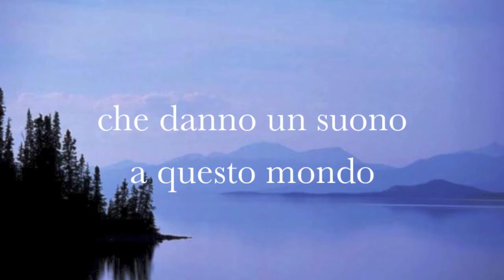Francesco Garolfi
Gli incontri tra le arti sono sempre operazioni ad alto rischio. Vi si trova però particolarmente a proprio agio Francesco Garolfi, non nuovo a certe commistioni, forse per una naturale predisposizione, più probabilmente perchè vi si approccia con una sensibilità e una consapevolezza davvero non comuni. Siamo, con WILD, nel mezzo di paesaggi interiori ed esteriori primordiali, quelli del mondo e dei testi di Jack London, rivisitati da Davide Sapienza, tra i massimi esperti londoniani. Quattordici brani strumentali danno un suono a questo mondo, con note lunghe di pedal steel, piuttosto che corde di chitarra toccate in punta di dita: è una musica dall'eleganza discreta, evocativa e a tratti cinematografica (valorizzata anche da un ottimo lavoro di registrazione) che si mette umilmente al servizio di un risultato più grande. Scopriamo così non solo il chitarrista Garolfi, già noto ai più attenti, ma un compositore e un intellettuale: servono, per un simile risultato, mestiere e tecnica eccellenti, ma non bastano: serve un'idea alta della musica, dell'arte tutta, della vita. Serve, in definitiva, una ricchezza interiore molto rara. Un disco da ascoltare, per vagabondi delle stelle.